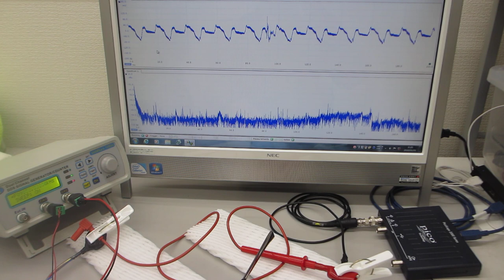新しい超音波伝搬用具（電線）を利用した超音波制御技術を開発（超音波システム研究所）